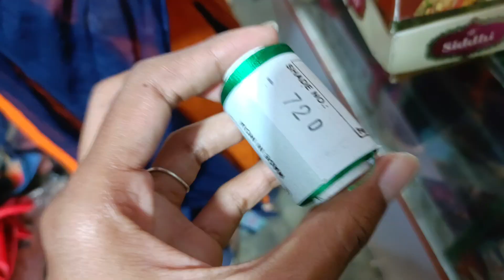😍 Day in my life..!!😹என் வாழ்க்கையில் ஒரு நாள்...!!😸@Lakshus_Vlogs